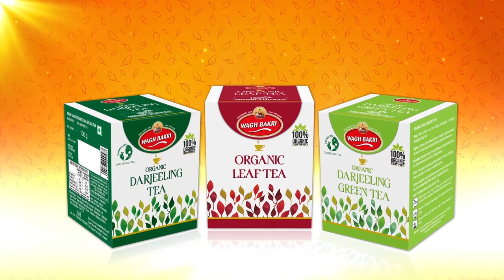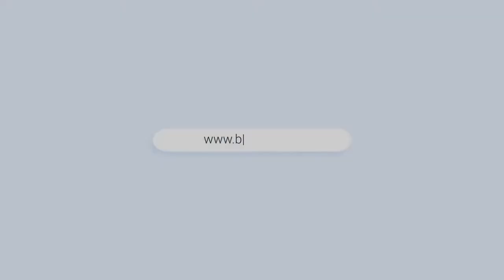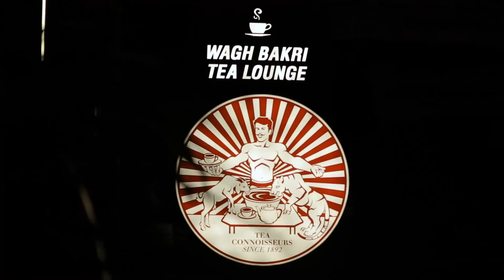Wagh Bakri Corporate Film new - English